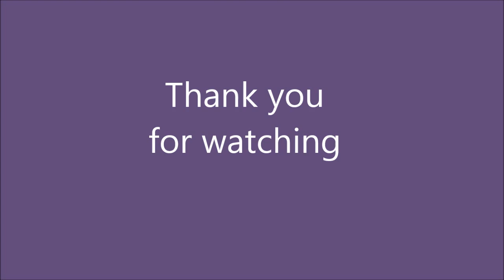Crohn's Blog Video 2 Humira Injection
WARNING - VIDEO CONTAINS FOOTAGE OF INJECTION - This is the last Humira Adalimumab injection before my operation. xx :)